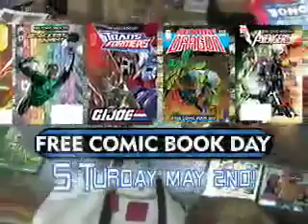Free Comic Book Day at Flying Colors Comics!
Flying Colors Comics in Concord CA is the home of FREE COMIC BOOK DAY (FCBD). Join us Saturday May 2, 2009 for a fun day filled with thousands of FREE comics, as well as special in-store professional guests GLEN BRUNSWICK (writer of Image Comics JERSEY GODS) and LANDRY WALKER & ERIC JONES, the creative team for SUPERGIRL: Cosmic Adventures in the 8th Grade.

FCBD at Flying Colors is a party you don't want to miss! Saturday May 2 from 11am-7pm, 2980 Treat Blvd at Oak Grove Rd in Concord CA.
When it happens in comics, it happens in Flying Colors!